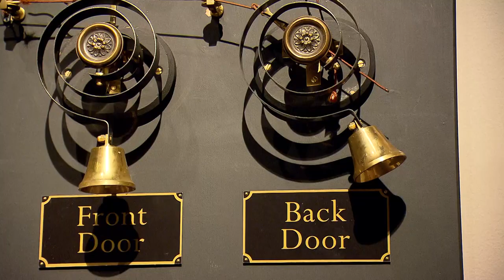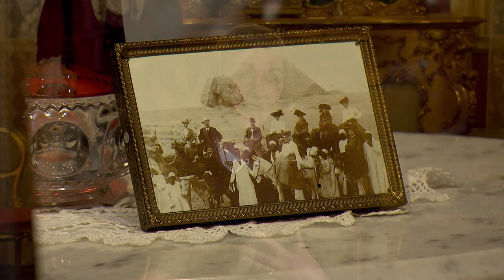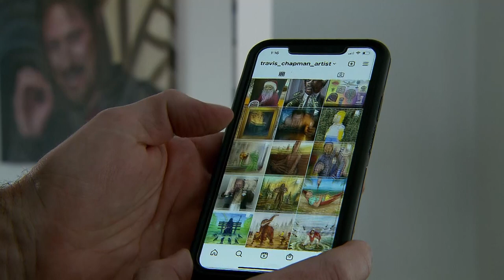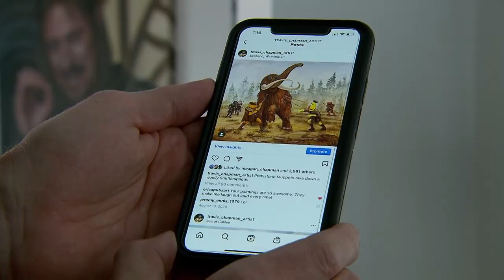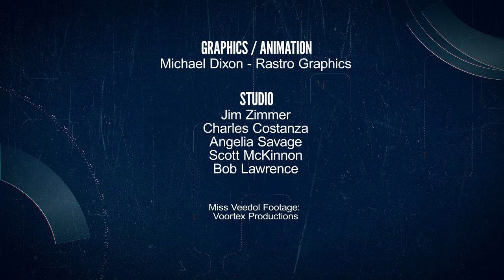Northwest Profiles - March 2021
See the costumes of the TV series Downton Abbey and Spokane’s own Aristocratic families;
Meet a Spokane artist who takes the normal, and gives it a twist all his own!
See what does it take to be the right Service dog and become a friend and helper.
Visit a Calgary artist and her beautiful work creating Ukrainian Easter Eggs.